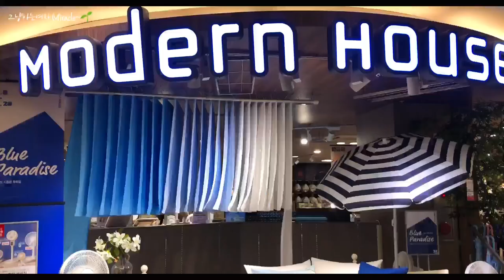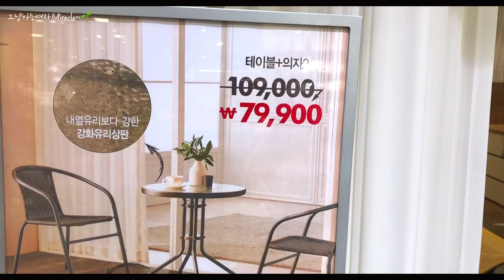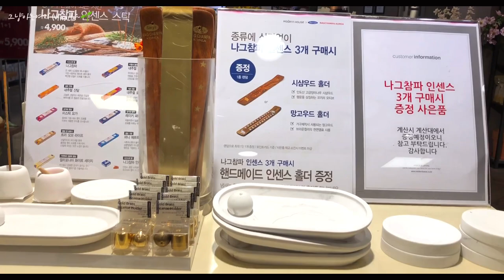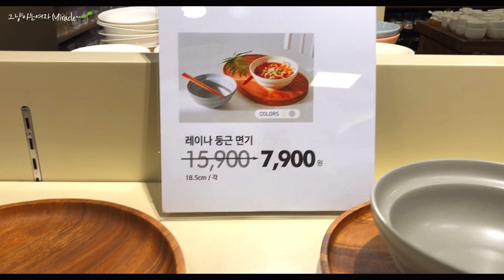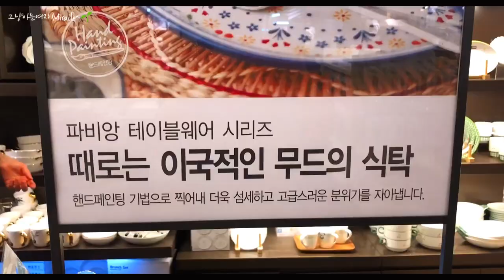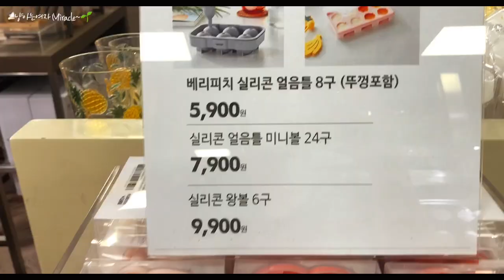[modern house] 지금 모던하우스를 가야 하는 이유_여름 그릇 세일_22년6월 모던하우스_주방용품 그릇 구경